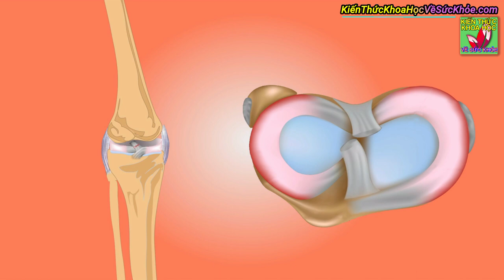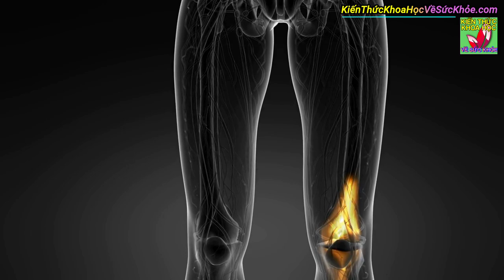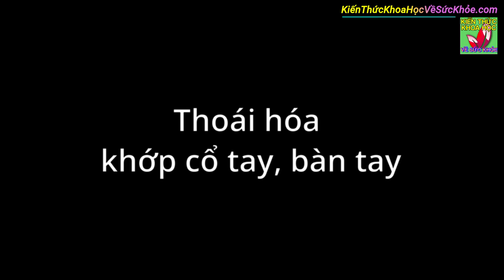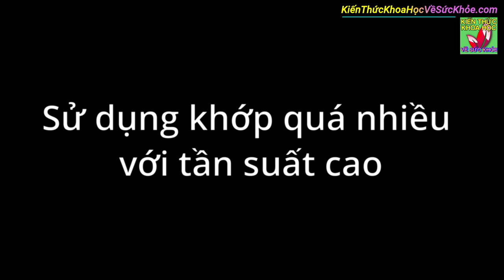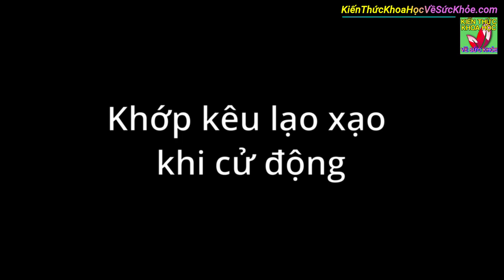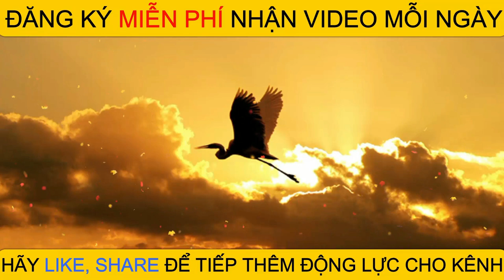Thoái hóa khớp nguyên nhân biểu hiện và cách phòng ngừa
Kiến Thức Khoa Học Về Sức Khỏe - Thoái hóa khớp nguyên nhân biểu hiện và cách phòng ngừa

- 8 BÀI TẬP TĂNG KÍCH THƯỚC VÒNG 1 TẠI NHÀ NHANH NHẤT ĐƠN GIẢN DỄ THỰC HIỆN
- 5 Bài tập thải độc tăng cường lưu thông khí huyết giảm đau mỏi cơ thể
- MÁCH NHỎ MẸO TRỒNG HÀNH LÁ CỰC NHANH KHÔNG CẦN ĐẤT THA HỒ ĂN QUANH NĂM
- 14 Thực phẩm bổ phổi làm sạch phổi tốt cho đường thở ai cũng nên biết sớm